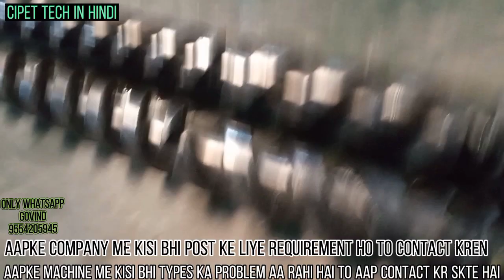CPVC/PVC PIPE machine screw details | Screw of PVC pipe | CPVC&pvc pipe machine screw difference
Plastics processing ya machining problem share Kiya jata hai aur nyi plant ka setup bhi krwate hain
Cipet se related video hmesa is chanel pr aata rhta hai ar sbhi video ko bhut hi achhi trh se btane ki kosis kiya Ja rha hai

Jiska naam hai

Plastics job with blog

Mera facebook page bhi hai jispe companies ki requirements share hoti rhti hai

Pvc pipe
Cpvc pipe
Pvc pipe compounding
Cpvc compounding
Machine problem
Pvc pipe machine problem
Cipet
Cipet tech in hindi
Jobs in plastic
Plastics industries
Plastics
What is plastic
What is plastics
Polymer
What is polymers
Diploma in polymer
Cipet world
Jobs in copertina
Jobs in plastics
Addmission kaise krwaye cipet me
Syllabus
Cipet blogs
Cipet tech
Cipet asr
Cipet hajipur
Jobs in plastics fields
Cipet farm
Cipet form
Cipet short term job
Plastics manufacturing
Plastics manufacturer